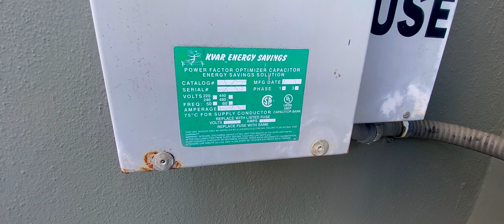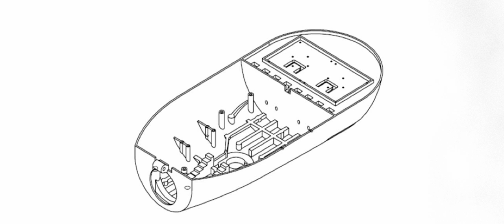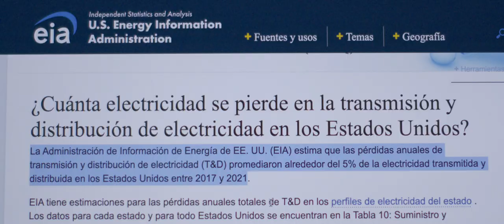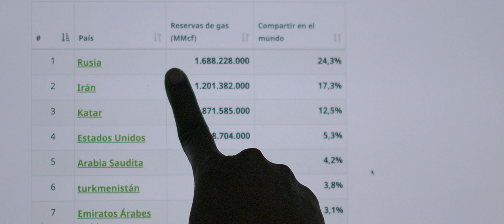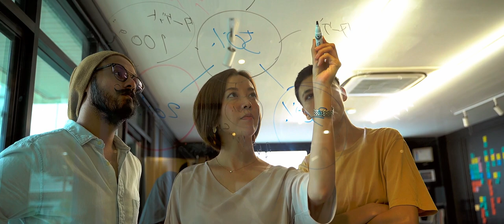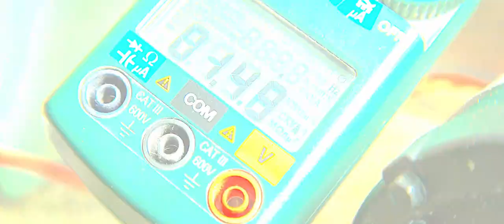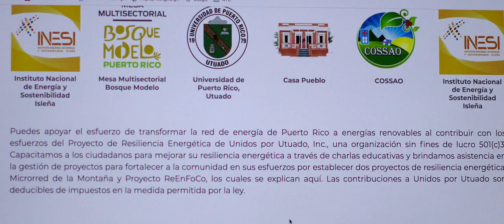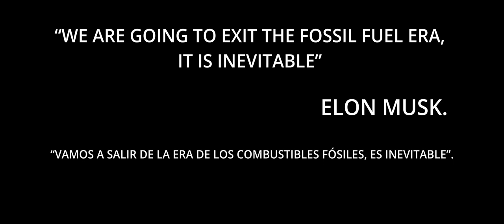Oleodicta | Documental | Película Completa | Dependencia de Combustibles Fósiles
Nuestra sociedad tiene una adicción impuesta a los combustibles fósiles. Oleodicta busca brindar pasos y alternativas para liberarnos de esta adicción mortal.

Creado por Romeo Marte

Las historias reales suelen ser más escandalosas que cualquier cosa que se vea en una película de ficción. La no ficción tiene la mayor variedad de historias, desde pequeñas y personales hasta globales e impactantes. Disfrute de estas historias de la vida real que educarán, inspirarán y entretendrán, todo gratis en Stash en Español.